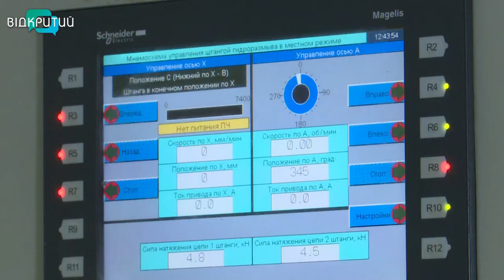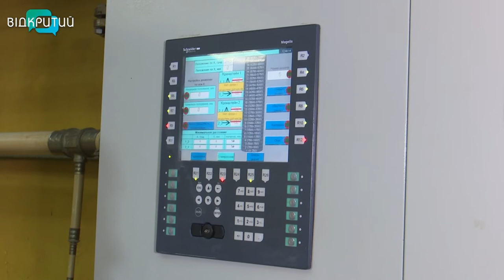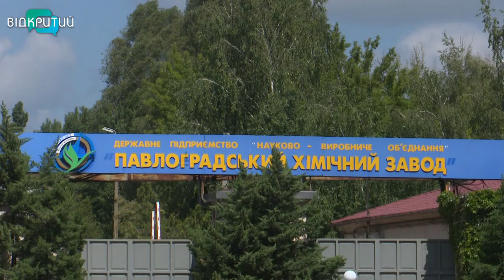На ПХЗ поновлюють роботу цеху з утилізації твердого ракетного палива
Робітників повернуть, роботу цеху з утилізації твердого ракетного палива поновлять. Уряд виділив Павлоградському хімічному заводу понад 130 млн. грн. Це гроші на утилізацію міжконтинентальних балістичних ракет. Нині на підприємстві зберігаються 38 ступенів з ракетним паливом. Але коштів вистачить на вилучення та переробку небезпечних речовин лише  чотирьох з них. Керівництво ПХЗ каже, працювати почнуть вже за кілька тижнів. Зараз знов набирають персонал, бо пів року тому звільнили людей через недофінансування.